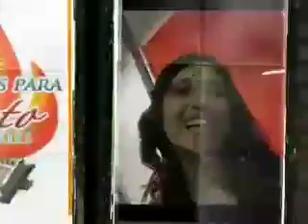expolit2011.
Obreros para Cristo Ministries entrevistando a Ministros de Dios en la Feria internacional de Expolit , realizada en el mes de Mayo de 2011 en la ciudad de Miami , Florida . USA